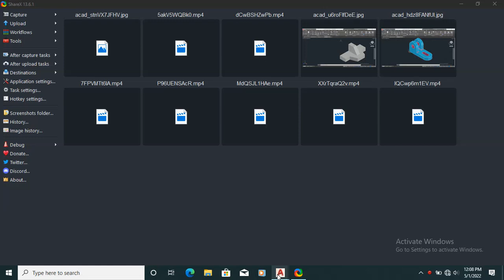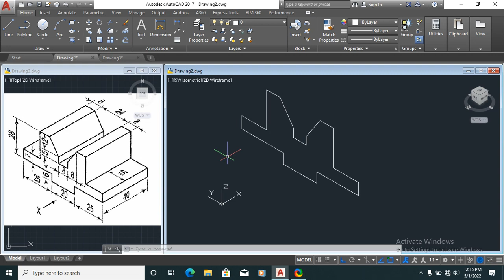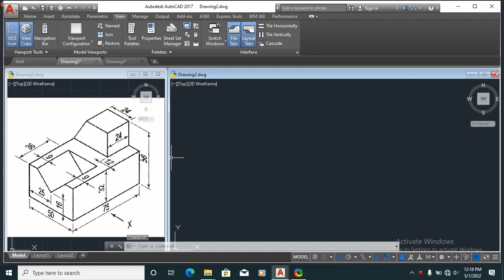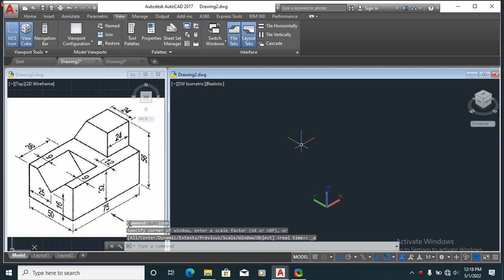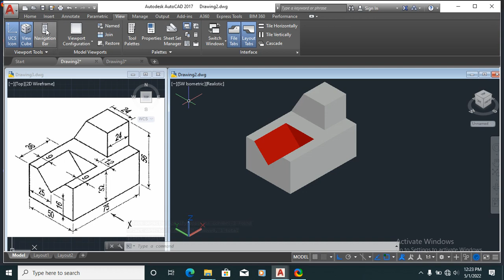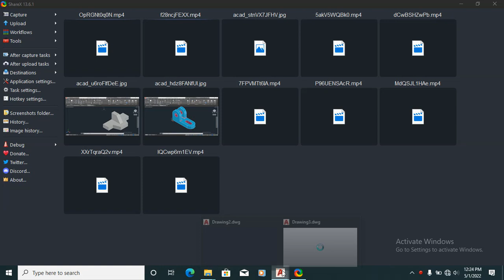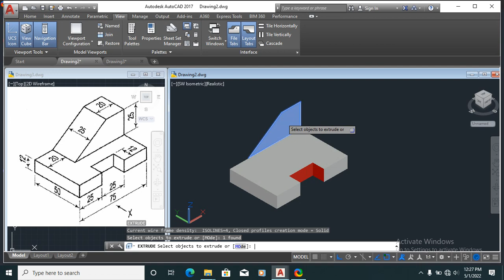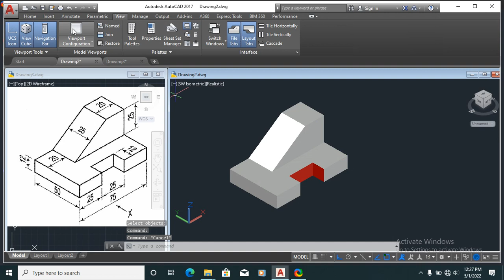AutoCAD 3D Tutorial - Model 07,08,09 Simple mode Quick Practice in AutoCAD 3D.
AutoCAD 3D Exercise to Learn and Get Grip on 3D command to Draw three dimensional Model
હવે ઓટોકેડ ગુજરાતી માં
શીખો ઓટોકેડ 2D અને 3D ગુજરાતી માં

After completion the Whole of course, you will able to Learn and get grip on following 3D commands

●Region

●Extrude
●Revolve
●Sweep
●Loft

●Subtract
●Union
●Intersect
●Press pull

●BOX
●Cylinder
●Pyramid
●Cone
●sphere
●Wedge
●Torus

Youtube.com/CAD-CAM-MECH